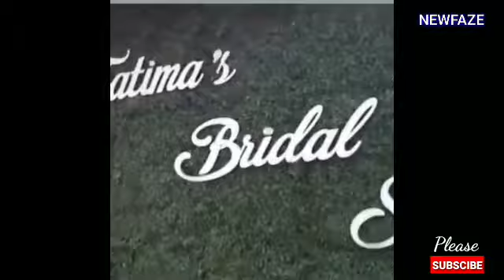Exclusive Video: Atiku & Nihu's Daughter & Son Pre-wedding Photos and Videos By TY Bello in Abuja